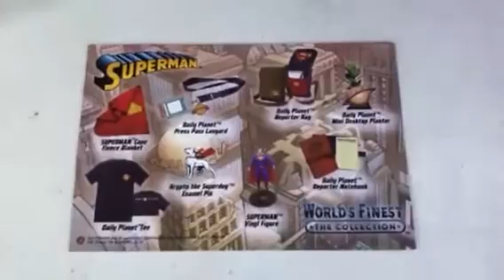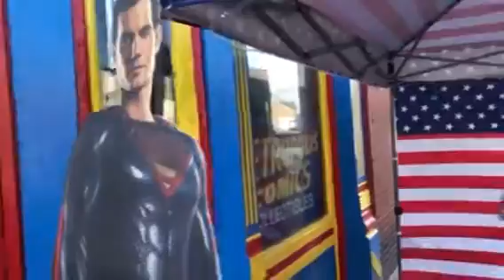Super Museum World’s finest The Collection Unboxing (link to purchase in description)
We just received our Worlds Finest collection box today. Watch us open it up to see what super goodies are inside!!  Check out what’s inside and here is the link so you can get your own.